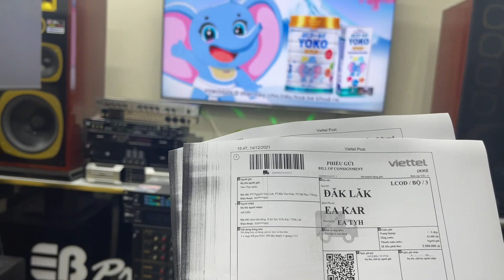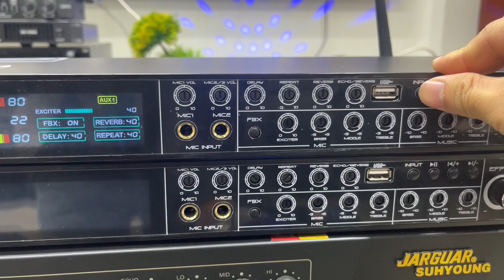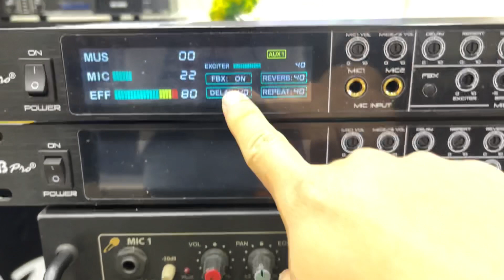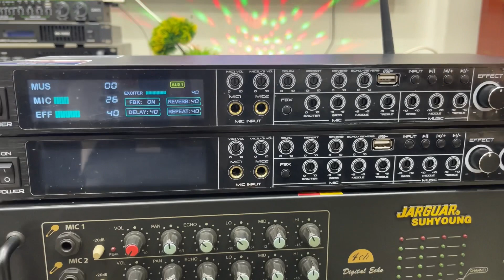Cách điều chỉnh và sử dùng vang cơ EB pro DAC 450 chính hãng - Made in taiwan / 2tr50/ 0976.366.855